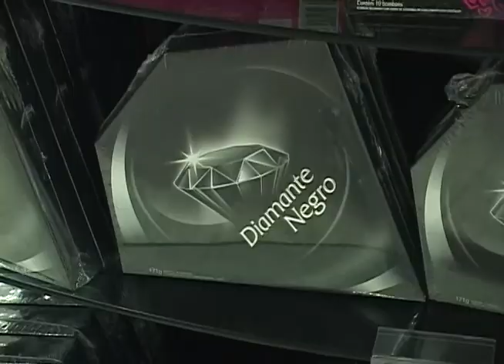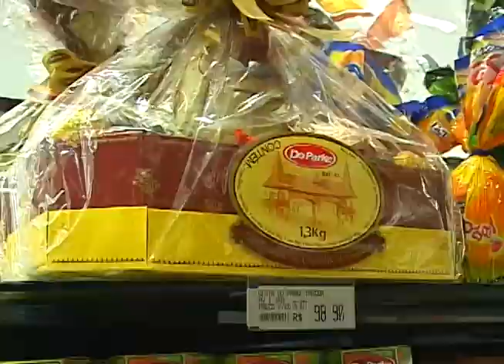Páscoa Chocolates mais caros